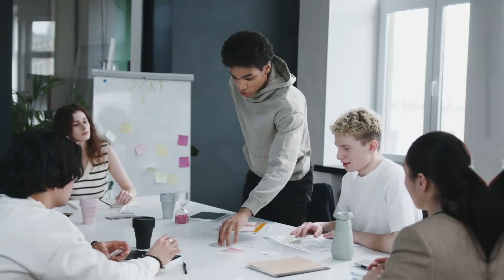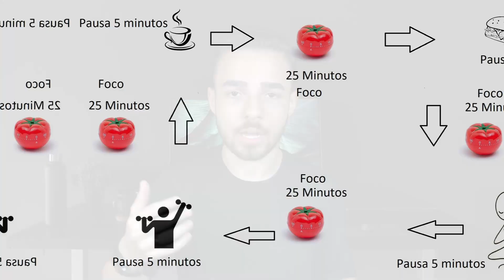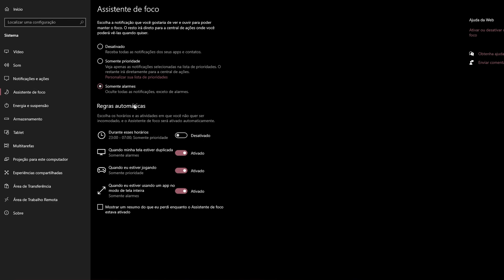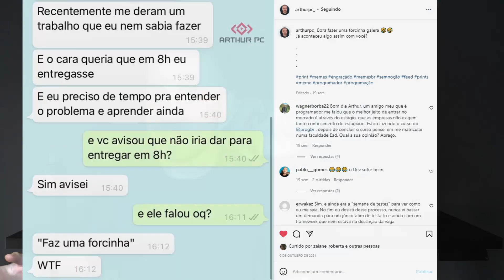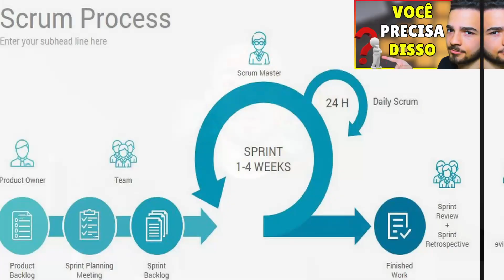🤯 5 DESAFIOS QUE VOCÊ VAI PASSAR NO PRIMEIRO EMPREGO 😲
😲 Tem medo do que pode acontecer no seu primeiro emprego como programador? Hoje vou te mostrar algumas das coisas que acontecem com iniciantes no seu primeiro emprego na programação, para você ficar preparado quando a sua hora chegar!! 😄